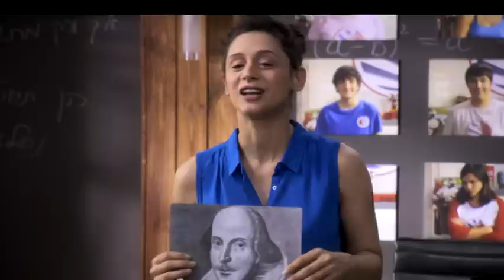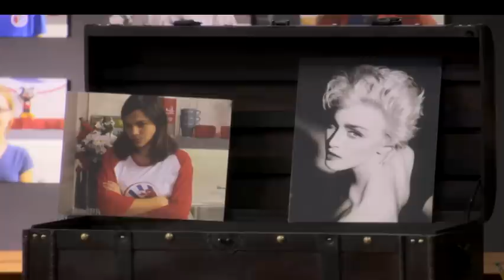החממה - משימת דרגות קירבה